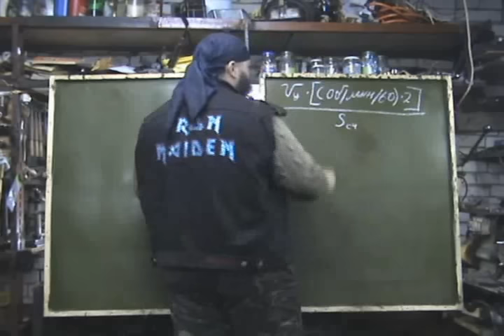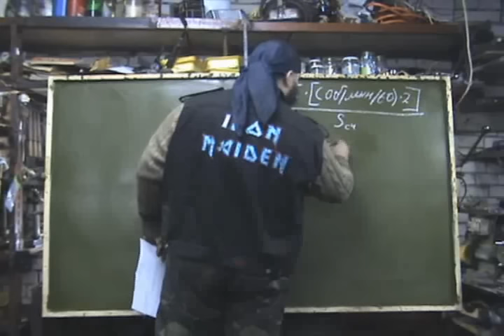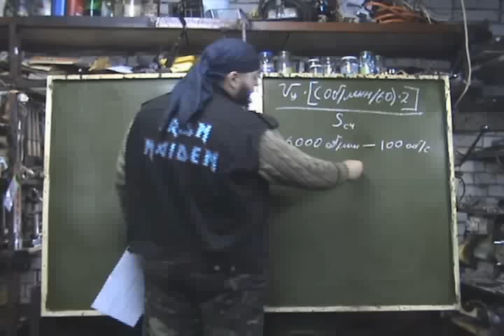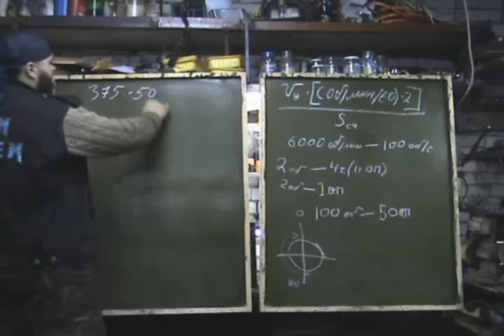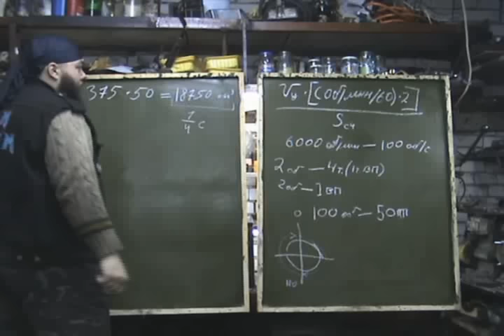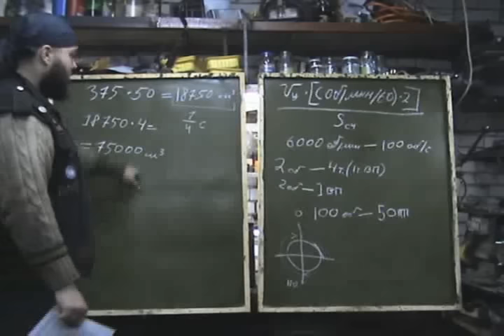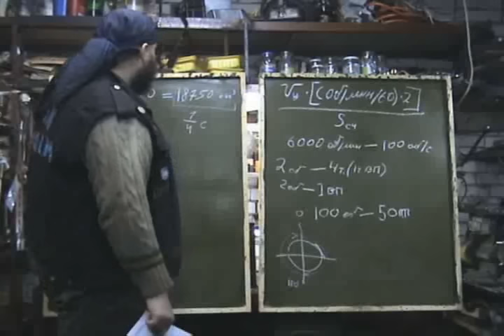Теория ДВС Системы Впуска (дополнение)